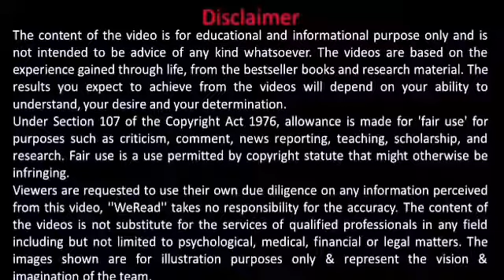World's best motivational video | Hindi Motivational Speech | Best Motivational Video Ever [Death Es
1.World's best motivational video | Hindi Motivational Speech |

2.Best Motivational Video Ever [Death Escape]

3.One Sided Love Vs Studies | Best Motivational Video |

Dr Ak Sir MOTIVATIONAL SPEAKER Alwar #, is a name among millions who struggled, failed and surged ahead in search of success, happiness and contentment.by d grace of God i have achieved a wealthy life at young age..hence i m working as a MOTIVATIONAL speaker since 2010 when I was just 18.i have already meet lacs of people all across the country but my approaches was very less to connect entire India..so I m here to make some new friends/students.to make people aware about some decent and recent topics..I am a social worker as well ..

DR AK SIR MOTIVATIONAL SPEAKER ALWAR

2. For Entrepreneurial Ideas please watch this video
3. for Startup ideas please watch this video
4. To Grow your Business, please watch this video
5. If you want to start a new business, please watch this video
6. For Startup business ideas, please watch this video
7. Startup ideas in Hindi and English, please watch this video
8. For Startup stories in Hindi and English, please watch this video
9. For new business ideas, please watch this video
10. For best start up ideas watch this video
11. For Top start up ideas, watch this video
12. For best start up ideas in India, please watch this video
13. For Startup business ideas, please watch this video
28. For startup business with no money, please watch this video
29. For startup motivational video, please watch this video